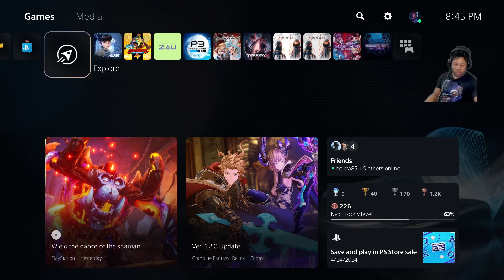Knuckles Let's Play Stellar Blade Part 5: I Got More Questions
Time to finally play the complete game of Stellar Blade! I really enjoyed the demo. It was very challenging and i always appreciate challenges no matter how frustrating it can be haha. Please enjoy my many deaths XD